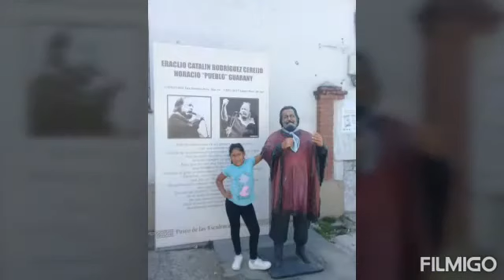FELIZ CUMPLEAÑOS NAHIALEN!!!